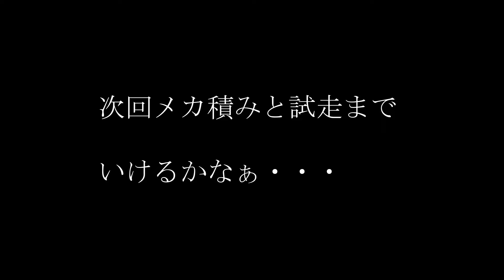TT-02 ステアリングワイパーとダンパー取り付けまで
ステアリングワイパーを取り付け
ハイスピードギヤを付けたモーターを組み込み
宝箱にあった古いダンパーを分解整備

次回は完成試走です

ちかごろのBGMは　【BGMer】 からお借りしてます

　折り返しご連絡差し上げます

撮影機材
◎豚舎
▼GoPro HERO 8 BLACK
▼iPhone11 Pro
◎車　バイク
▼ SONY α7SM2
◎ライブ
▼SONY ZV-1
▼iPhone11 Pro

豚やさんに特化した　【豚やさん育成ビデオ】月額2,900円もあり

【はらさわさんの欲しいものリスト）